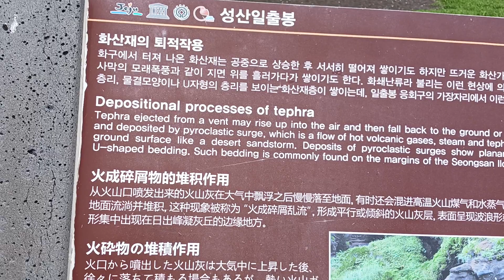쾌속정 보트 끝날때 클라이막스. 아~~